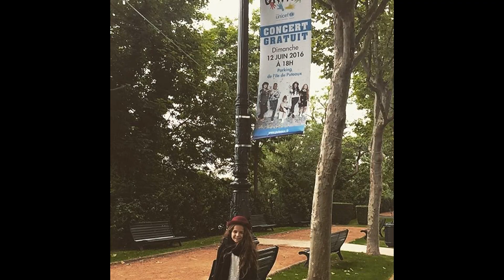Les photos rares d'Erza